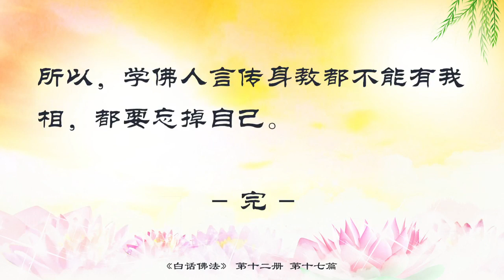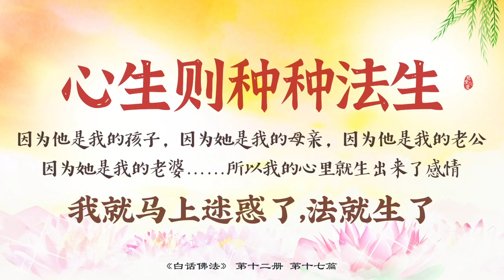12.17【有声字幕】白话佛法 第十二册 - 17. 本性是自然的根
很多人做生意时假心假意地对人家好，其实是为了赚人家更多的钱，从佛法角度来讲，这种心态不是正规地学佛学法，也不是慈悲，所以他的心中就没有力量。当一个人心中有佛的力量的时候，他才能无私无我地付出。无私无我地付出一定不会是为了行善而去行善。你今天做任何事情，你不是为了行善而去做点好事，那样就是一种自然的行善。比方说，一个老人家要摔倒了，有的人心中想自己是学佛人，自己应该去扶他，这是为行善而行善，这已经算是很好了；但是有的人什么都不想，他看到老人家摔倒了，他直接就上去把老人家扶起来。一个是自然地帮助别人，一个是有目的地去帮助别人，你们说哪一个人的境界高？要懂得人性真实的付出，因为人的本性真实的付出，那是自然的，用自然的心态去帮助人家，而不是为了个人的目的，那才是真正地帮助别人。

真心付出就能通达宇宙的真理。在人间，你说你有理，我说我有理，什么叫真理？你用真心就能获得真理。真心是什么？就是一种慈悲，因为这是人的本性。如果你用善良的心去说某些话，去做某些事情，你就会得到一种心理上的真如实相的满足。我对这个人说了实话，他爱听不听，那是他的事情，但是我说的是实话，这就是宇宙的真理。人跟人要真心相待，看到人家可怜，要心疼人家，看见人家做错了事情，要慈悲别人、原谅别人，这就是宇宙的真理。人跟人之间的关系，不是动物和动物之间的关系，而是超出动物世界的人类生存境界，所以不能用动物的争斗来解决人间的烦恼。

要懂得，人法两空非空。人是指人间，法是指法界。这是什么意思呢？人是空的，因为人从生出来到死，就是这么一段时间，最后是空的。法界就是我们的世界。今天的房子一千年之后就没有了；今天我们所拥有的东西，几百年之后就没了；我们今天所接触的、吃过的东西，或者用过的东西，比方说恐龙，在远古时代真的有过，历史上有记载，但是动物有生灭，恐龙随着时代的变迁灭种了，就结束了。所以，你所拥有法界的一切都是空的，你自己本身也是空的，这就叫人法两空。但是人法两空，你说空不空？空的，又非空，并不是完全空。你们现在坐在这里跟师父讲话，是不是空的？不空。因为你们是实实在在地坐在这里，师父看见你们了，你们也看见师父了。但是这不是事物的本质，最后的本质是归空。

人法两空非空，就是因为心生则诸法生。因为你的心里产生了这个理念，所以你才会得到诸法，人间空的物质就会生起来。比方说，你对某一个人的感情特别好，你就会生起一种对他的怜愍和疼爱之心，这不是你自己生起来的吗？如果这个人跟你没有感情，根本不认识，你怎么会有这个心？如果今天他不是你的孩子，你怎么会心疼他呢？马路上有那么多的孩子，你也没有去保护他们、安抚他们、给他们一些幸福，因为那些不是你的孩子。这些不都是因为你的心而产生的吗？

“心生则种种法生”，因为他是我的孩子，因为她是我的母亲，因为他是我的老公，因为她是我的老婆⋯⋯所以我的心里就生出来了感情，我就马上迷惑了，法就生了。等到人死了，或者有些孩子跟父母亲作恶、作对，最后离开了父母亲，结束了，虽然孩子没死，但是父母对孩子的心已经死了，这叫“心灭则种种法灭”。因为我的心已经灭掉了，我不想他了，他不是我的孩子，我再也不要看到这个孩子，因为他害死我了，这个法就灭掉了。你们的心就是你们善和恶的一个分水岭：如果你的心生了善，你在人间所生的一切法就会善；如果你的心恶了，你在人间所生的一切法就会恶。万法唯心造，一个人的心就是这么造起来的，一个人的起心动念都是自己想来的。我今天喜欢这个人，不喜欢那个人，都是自己想出来的。我今天恨这个人，也是想出来的，如果你哪一天想通了，你就不恨他了。如果你今天起心动念恨他了、爱他了，等到过一段时间你不爱他了，你就没有了这个心，你就没有这种恨，你也不会再去爱他，这就叫法灭。

师父跟大家讲，要追寻没有自我意识的本然。就是说，要追求一种超自然的东西。因为有“我”，你才会自私；因为有“我”，你才会觉得这个世界非常地渺小；因为有“我”的存在，你才会忽略了他人的感受和存在。如果没有我自己的话，那你就是一个圣人。因为你心里只会想着众生，没有想到自己，你就是菩萨。在人间来讲，很多忘我劳动的人、忘我牺牲的人，因为他早把自己忘掉了，所以他脑子里只有别人，他就是一个高尚的人，一个脱离了低级趣味的人，一个有道德的人，这样的人就是学佛人。如果一个人把“我”放在身上，这个人就变成了一个自私的人，因为有了“我”，他才会什么都以自我为中心，并很快把别人都忘记。

本然是什么？就是你不管做什么事情都没有自己，你就会恢复你的本性。母爱就是一个母亲的本性。一个母亲心中只有孩子，她把几个孩子都喂饱了，最后自己饿了都不知道，她完全忘记了自己。师父举这个例子就是要告诉你们，一个忘掉自己的人，他就是学佛人，一个忘掉自己的人，他会找到他的本然。一个母亲忘掉自己，对孩子这么好，最后她忘记了她自己还没有吃饭，还在挨饿，因为她一定要让孩子先吃饱，这就是本然。

如果我们学佛人整天把自己放在心中，你就找不到你的本然，这样学佛是没有用的。你今天站在外面发书也好，劝人家学佛也好，你劝了半天人家不听，你接下来就发牢骚、不开心了。如果你不停地跟别人去讲，忘掉自己，他开心你也开心，他听不懂你着急，你完全把自身忘了，你很快地就能度到他，否则你是度不到别人的。所以，学佛人言传身教都不能有我相，都要忘掉自己。